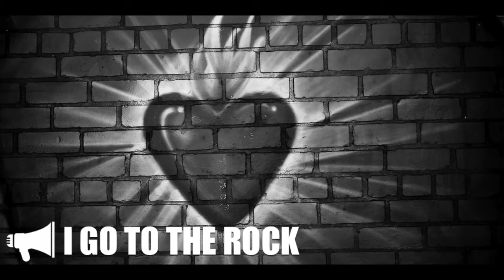I Go To The Rock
Words: Adriene Thorne
Image: Jim Kast-Keat